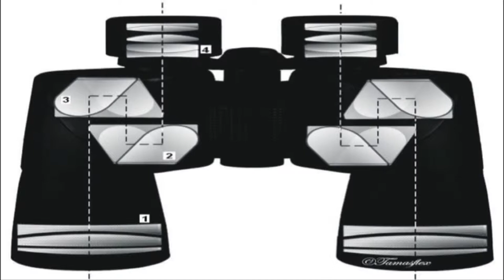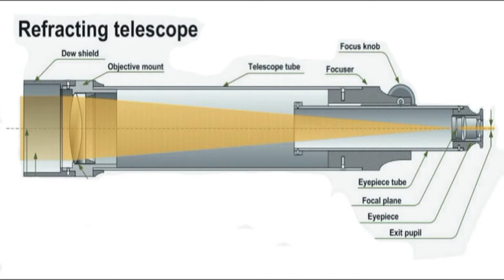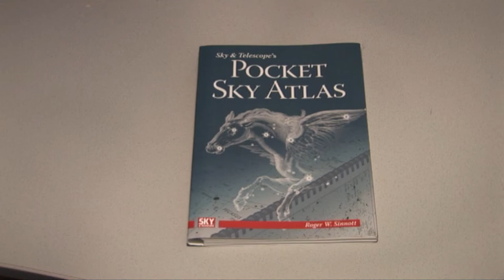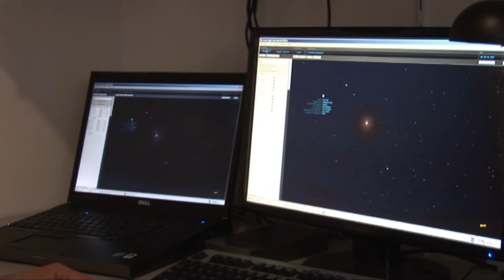De Sterrenwacht van Schelluinen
In Schelluinen woont een amateur-astroloog, die eigenhandig, deels met zelfgebouwde apparatuur, de ruimte bestudeert.